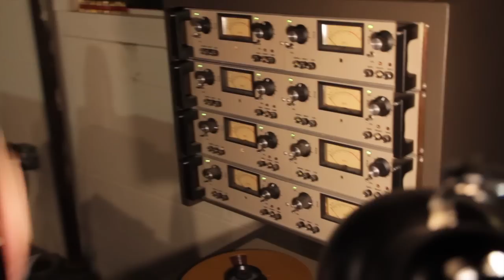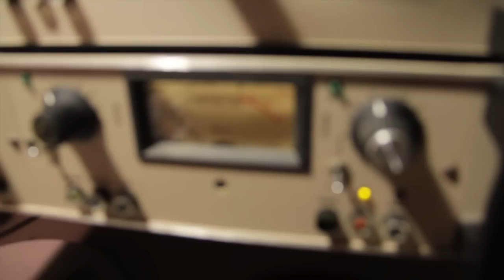In the studio with Envelope, Jacoti Sommes and Adam Smith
Discussing the recording and mixing of "This Could Go Either Way", the new EP from Envelope out Oct 15th. Produced by Jacoti Sommes. Special thanks to Logan and Jared for filming